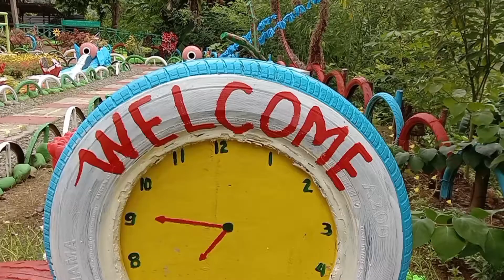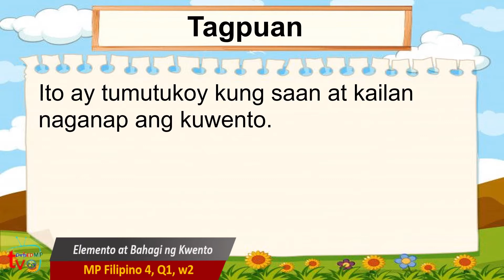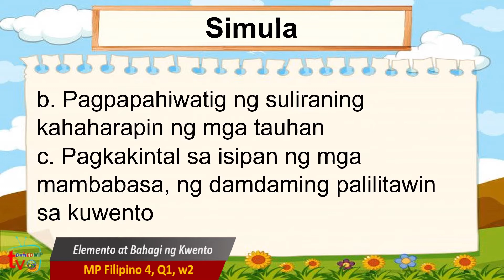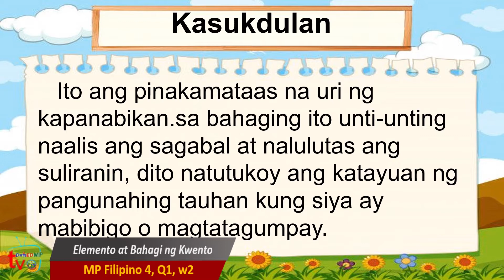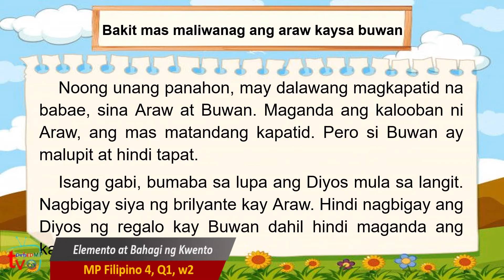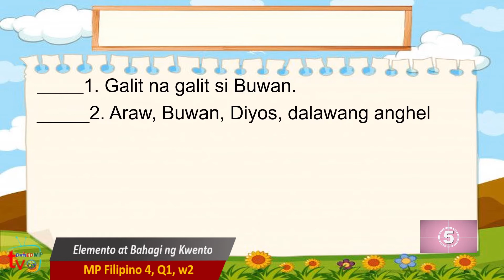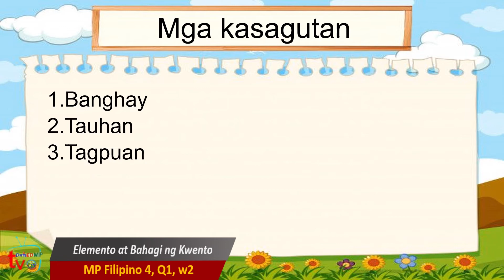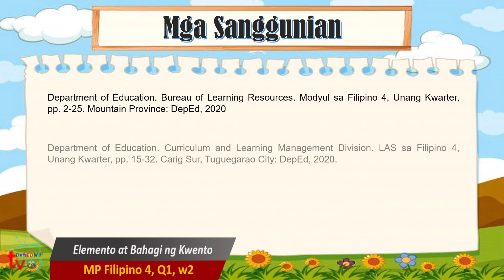MP Filipino 4 Q1 W3 Elemento at Bahagi ng Kwento Lereo S Basungit